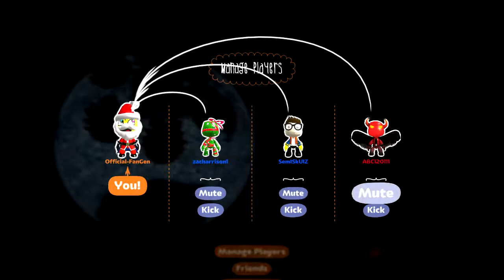Fan Generation S15 Episode 25 - All The Rage